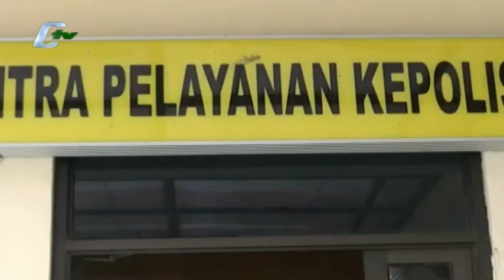Debt Collector Lakukan Tindakan Asusila Terhadap Anak TNI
Dua orang pria yang mengaku sebagai Debt Collector dibekuk Satuan Rpolsek Pasar Kemis, Kabupaten Tangerang. Keduanya diketahui menculik dan melakukan tindakan asusila terhadap seorang anak perwira TNI.(Herman Arief)